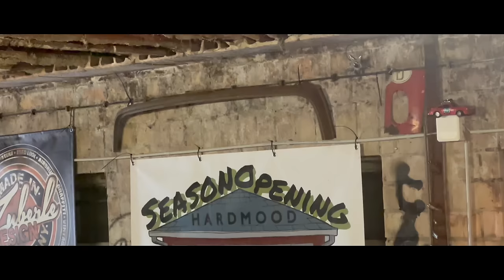UMGEPARKT | Klütterkram im Winterwonderland - Progress am Bus | HARDMOOD